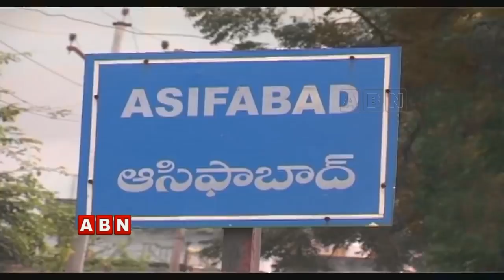Focus on TRS High Command supporting Koneru Konappa in Forest Range Officer Attack | Inside